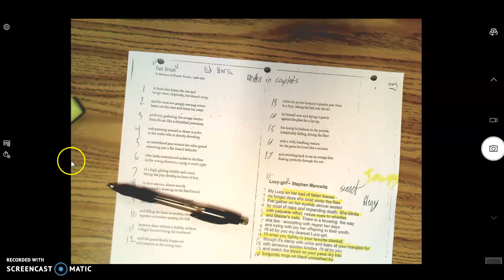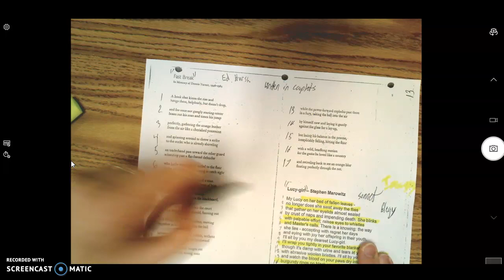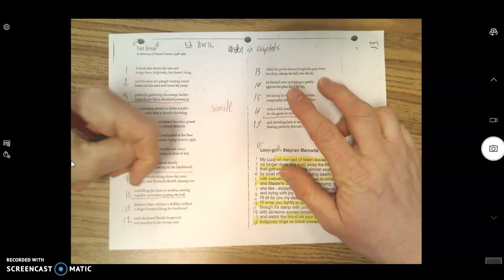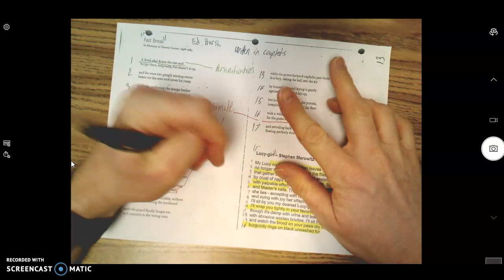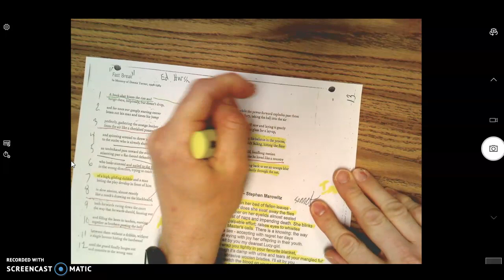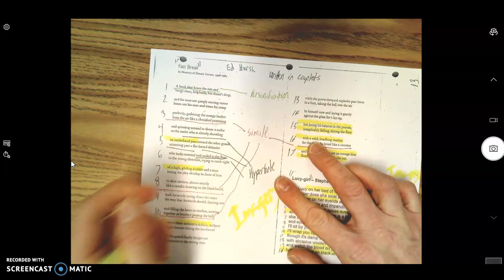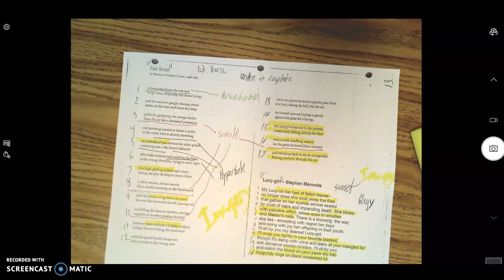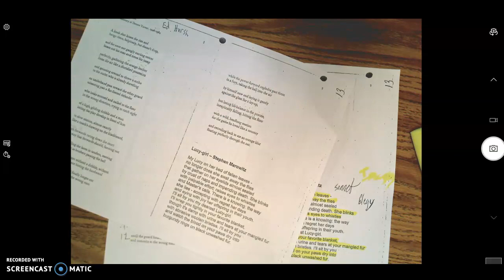Fastbreak by Ed Hirsh